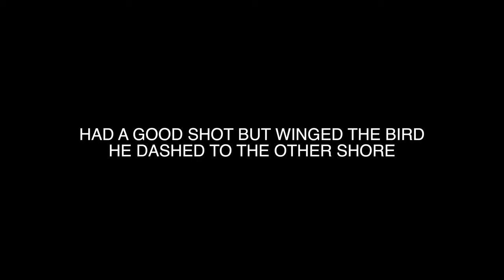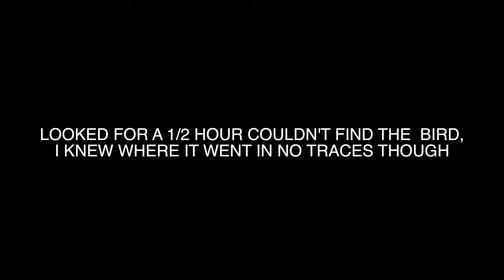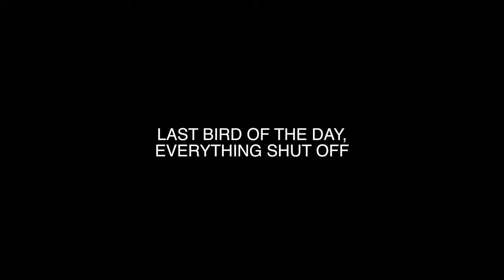California Wildlife Refuge Hunt: #1 DRAW!!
We finally drew a reservation for a California Wildlife Refuge Hunt and got the #1 Draw. Decided to take a trip down and camp over night. Had a great day ended with my very first pintail, I hope y'all like the video!

BASIC VLOGGING GEAR:
Sony ZV-1
iPhone 11 Pro Max
GoPro Hero9 Black
GoPro Hero7 Black
GoPro “Chesty”
GoPro Hat Mount
Camera Tri-Pod
Apple to SD Reader
MacBook Ext Adapter
LIFETIME DECOYS (Favorite):
Flex Float Mallards
Flex Float Widgeon
Flex Float Pintail
Flex Float Green Wing Teal
Flex Float Blue Wing Teal

AVIAN-X DECOYS:
Green Wing Teal Decoys
Blue Wing Teal Decoys
Mallard Decoys
Gadwall Decoys

MOJO DECOYS:
Butt-Up Rippler (BEST ACTION)
Green Wing Teal Spinner
Teal Elite Spinner (Remote Ready)
Elite Series Remote Kit
Elite Mini-Mallard
Baby Drake Spinner (Cheaper Version)
Pick Stick (Shell Grabber)
Multi-Decoy Remote and Receiver (Non-Elite Series Compatible)

Lucky Duck Agitator HDI